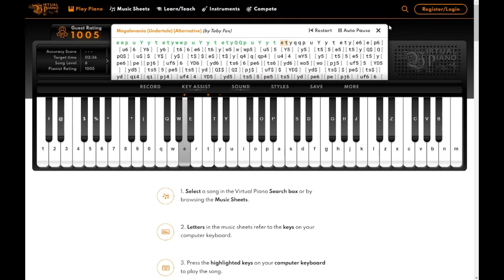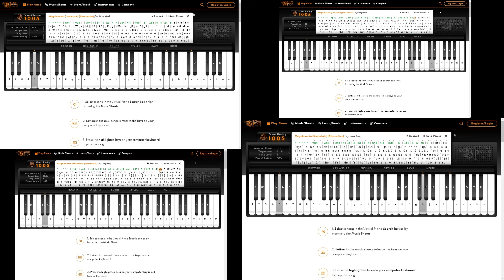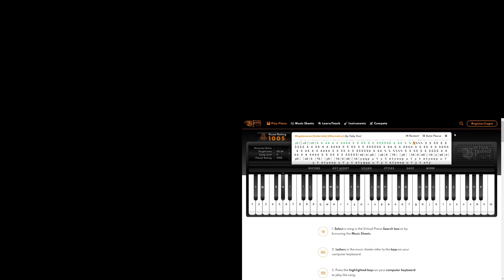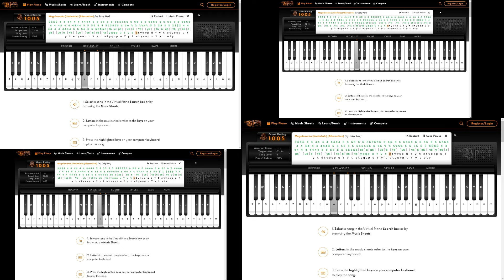messing with the virtual piano is cool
i got bored and did this. i dont care if it sounds bad or this or that. it was funny to me.